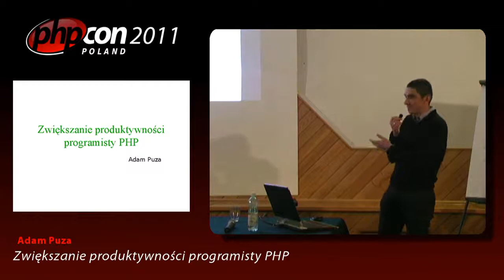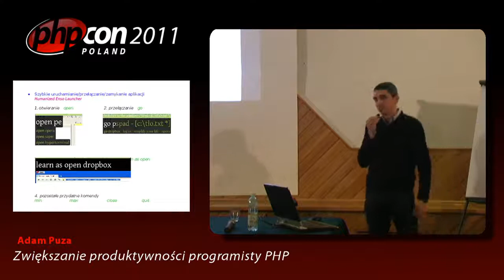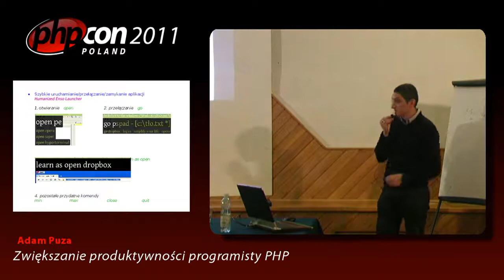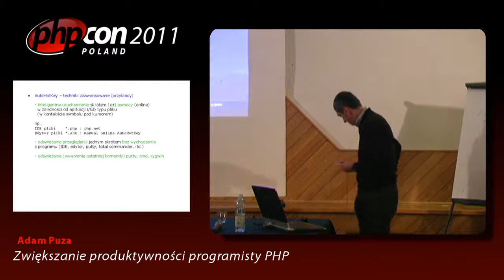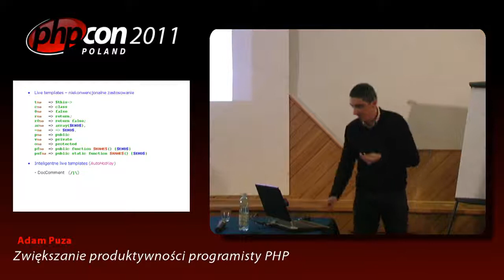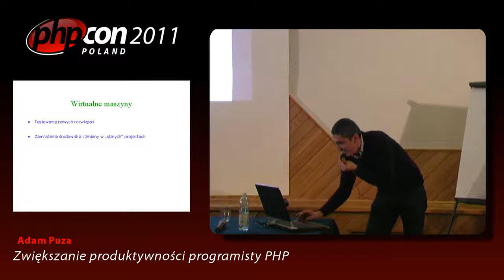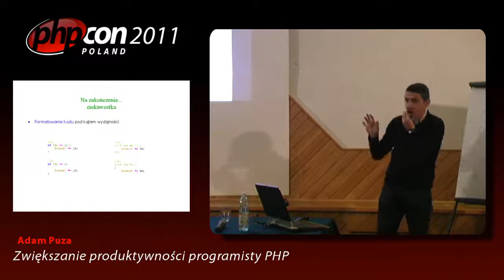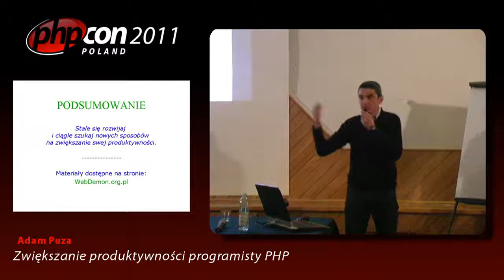Adam Puza: Zwiększanie produktywności programisty PHP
"Propozycję prelekcji najlepiej opisuje pytanie ""Czy maksymalnie wykorzystujesz możliwości komputera?"".
Prelekcja na temat jak programować szybciej i wydajniej.
Od podstawowych tematów takich jak użycie szablonów kodu, wielokrotnego schowka, makr, wyszukiwania zamiast nawigowania, poprzez sposoby błyskawicznego uruchamiana programów, szybkiego i bezpiecznego logowania bez wpisywania haseł, automatycznego odpalania manuali i translatorów w kontekście słowa pod kursorem w edytorze / IDE.
Kończąc na rozwiązaniu problemów typu: ""Ile razy musiałeś przejść z okna IDE, edytora lub PuTTY do przeglądarki, odświeżyć stronę, czasem z koniecznością wyczyszczenia sesji, lub potwierdzenia nużącego komunikatu po czym powrócić znów do IDE/edytora/PuTTY?"" I w jaki sposób rozwiązać ten, jak i inne problemy jednym skrótem, błyskawicznie i nie opuszczając aplikacji?"